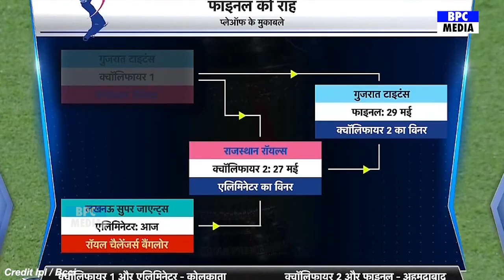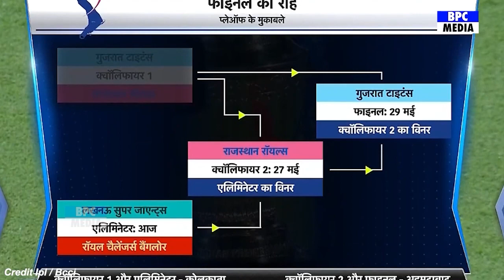देखिये, रRCB की जीत के बाद rahul के साथ kohli ने किया कुछ ऐसा जीता करोड़ो भारतीयों का दिल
Royal Challengers Bangalore Vs Lucknow Super Giants Full Match Highlight, RCB VS LSG FULL HIGHLIGHTS

ipl point list,
ipl points table 2021,
ipl point talika,
ipl points 2022,
ipl point list 2022,
ipl points table 2022 new team,

ipl points table 2022 RCB VS LSG,

IPL 2022 rcb vs lsg match full highlights, today ipl match highlights 2022, rcb vs lsg full match